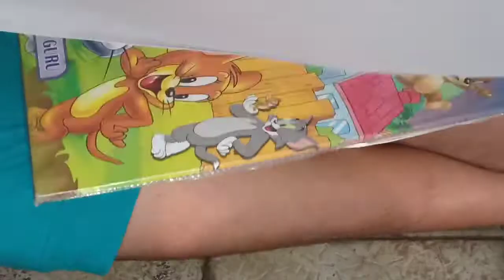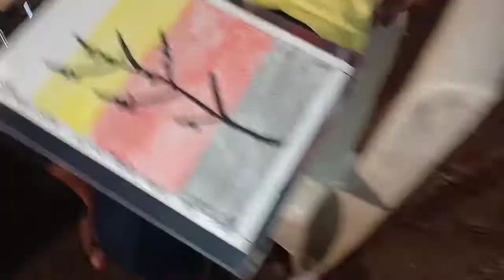Day-2।। Ganpati 2019।। Drawing Competition ।।